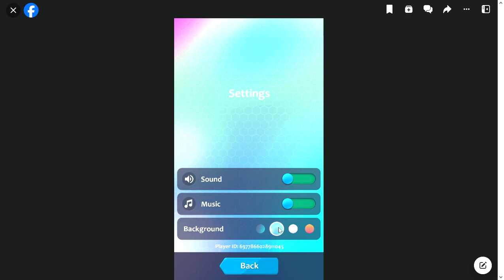SlowPCGaming 2020 Connect 10-24-2023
This game was not particularly fun to play.